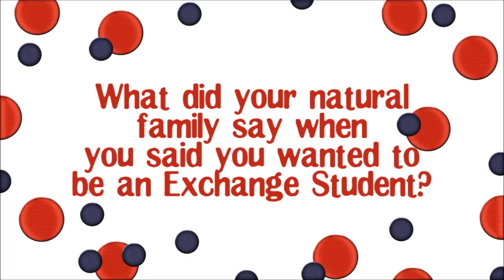On The Spot Episode 3: How did your family respond to your decision?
We put six exchange students living in Kansas on the spot and asked them what their families said when they decided they wanted to participate in an exchange program.